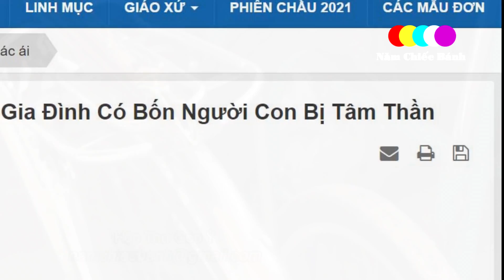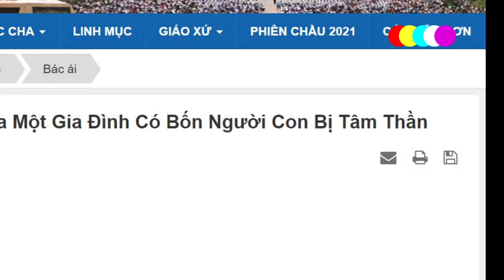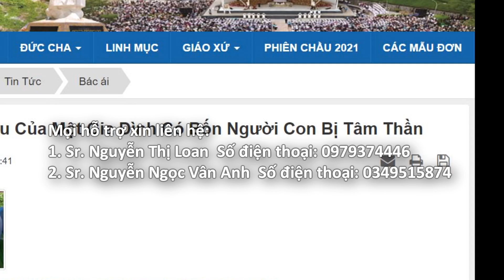Cầu Cứu 1 Gia Đình Xứ Đạo VN Quá Thương Tâm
Trên trang web chính thức của Giáo phận Phan Thiết trong chuyên mục bác ái vừa chia sẻ 1 câu chuyện khiến cho nhiều người không khỏi động lòng cho 1 gia đình nghèo Công Giáo, với hoàn cảnh quá khổ cực bởi nhiều con người bị bệnh.